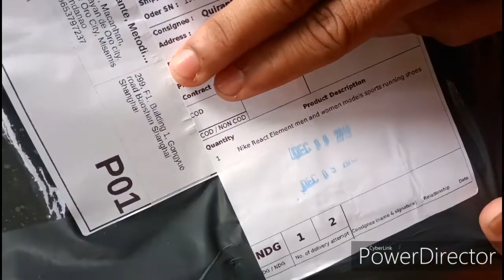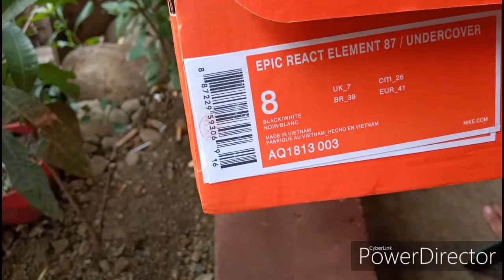Shopee Sneaker Unboxing | Legit or Fake!?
SPORTS CENTRAL OFFICIAL STORE SHOPEE PH

NIKE OFFICIAL STORE LAZADA PH

The Hundred Percent Official Shopee Page

Buy this High quality shorts
KINGS OF THE COURT PH MESH SHORTS

You can Cop this
NEW BALANCE OFFICIAL STORE LAZADAPH

 I'm Active on IG and I'll follow who follows

FB page Metdzqlife TVlogs

see on the nxt video